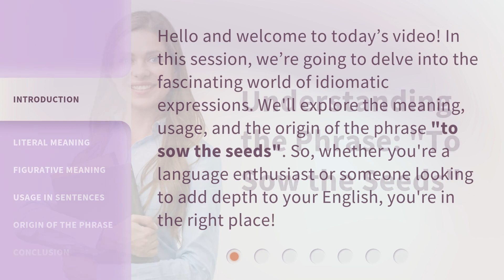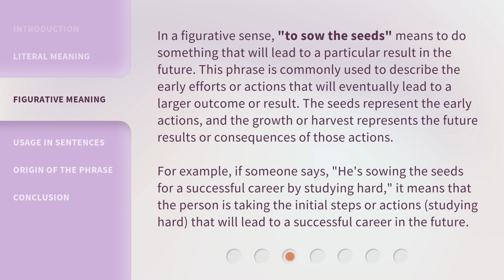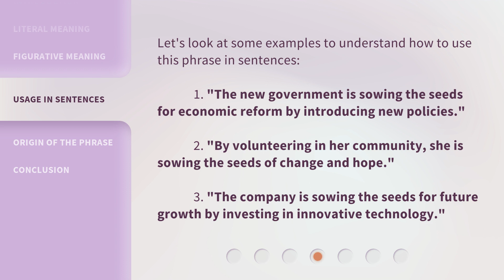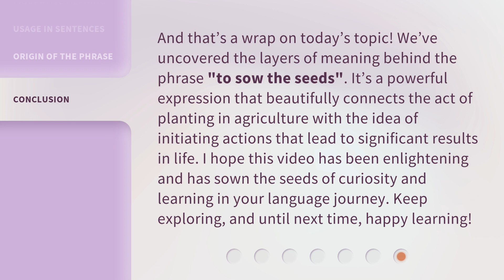Understanding the Phrase: "To Sow the Seeds"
Unveiling the Meaning: Decoding 'To Sow the Seeds' • Discover the true essence and significance behind the commonly used phrase 'To Sow the Seeds'. Unravel the metaphorical depth and explore the implications it holds in various contexts.

00:00 • Introduction - Understanding the Phrase: "To Sow the Seeds"
00:31 • Literal Meaning
00:57 • Figurative Meaning
01:40 • Usage in Sentences
02:28 • Origin of the Phrase